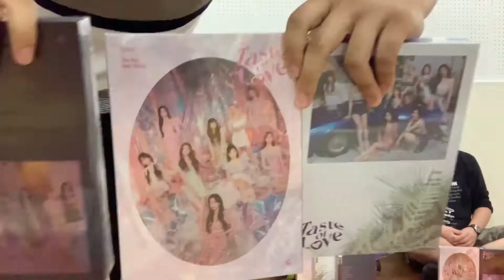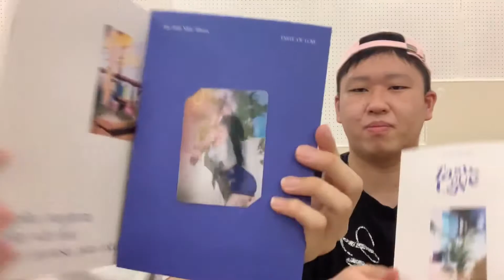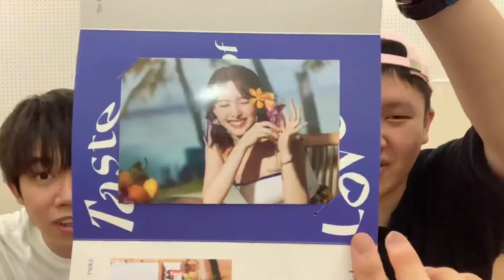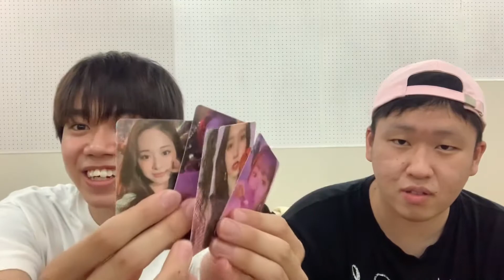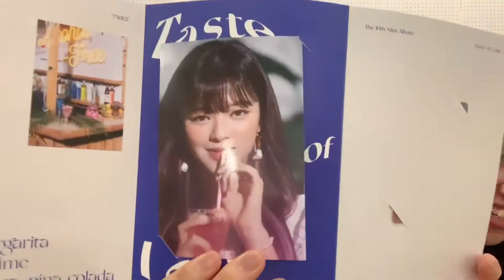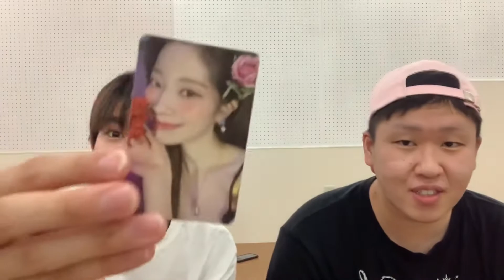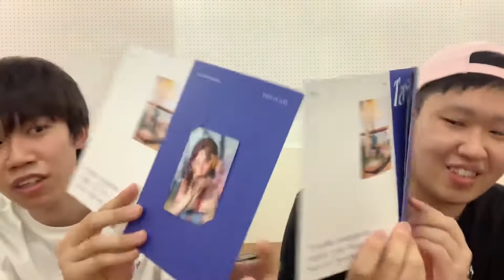【TWICE】(前編) Taste of Love 3形態開封してみた❕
Edit by Taisho

[MUSIC]
•Artist : Astafyev Matvey
•Title :  Happy Kids 2
[LICENSE]
[MUSIC]
•Artist: Vladimir Volchenko
•Title:  Corporate Ukulele